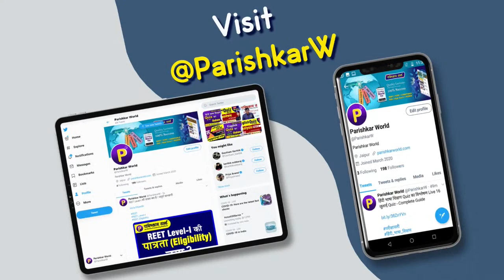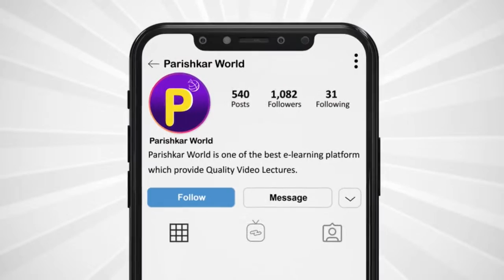भारत की विदेश नीति की नई चुनोतियाँ | Talk show with Major General G G Dwivedi